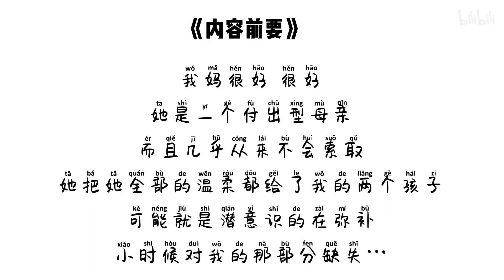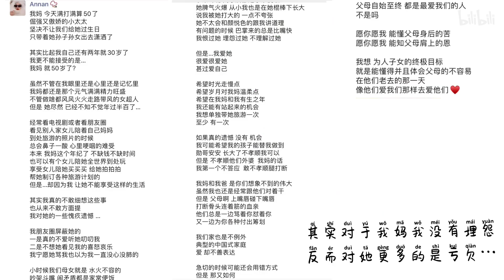做一个能勇敢认错的母亲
我们都是第一次做妈妈 有做的不够好的地方 勇于直面 勇于改正